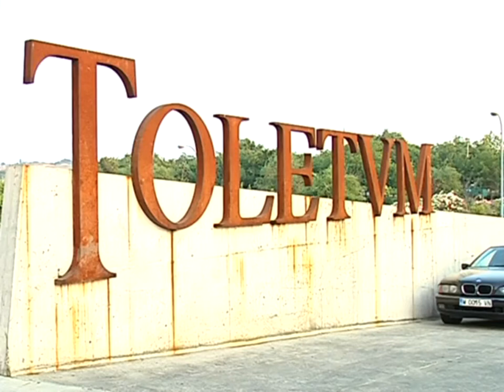Reapertura de Toletum.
El empresario toledano, Jesús González , ha sido el encargado de reabrir el centro de recepción de turistas . El objetivo será mantener la actividad en esta gran infraestructura,  que recibe a todos los visitantes que llegan a la ciudad.

Jesus González, conocido empresario de Toledo, que ha participado en varios proyectos hosteleros de la ciudad, afronta ahora un nuevo reto. Se hace cargo de la reapretara de Toletum, el centro de recepción de turistas, que desde el pasado viernes ya está abierto al público.

No solo se reabrirá la cafetería, también entrara de nuevo en funcionamiento, una nueva sala de exposiciones, eventos y demás actividades derivadas de un centro de estas características.

Esta infraestructura se encarga de recibir  a todos los visitantes que llegan a la Ciudad. además servirá para general empleo, y no descuidar este infraestructura, que fue inaugurada en 2007.